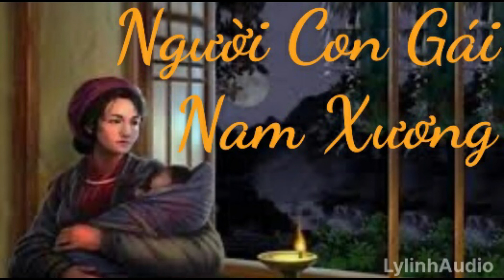TRUYỆN NGƯỜI CON GÁI NAM XƯƠNG| Truyền Thuyết Dân Gian| LylinhAudio